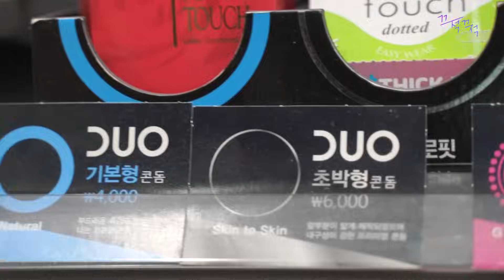커플이 첫 경험을 하게 되는 과정 (연애, 여친, 남친) | 끄적끄적 | EP.15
'여친과의 데이트가 긴장된다.'

- [어른들이 알지 못하는 10대들의 사생활] 하이틴에이저(hi-teenager)

- 강동완
- 아트리스트